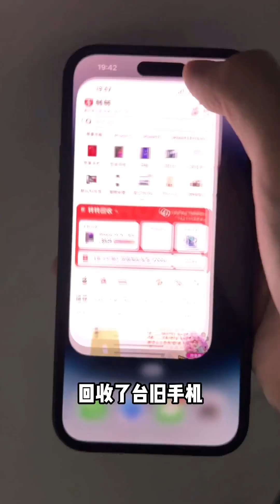加糖又加辣椒的水果，竟然意外的好吃！